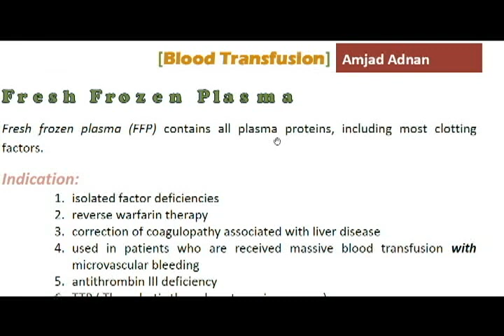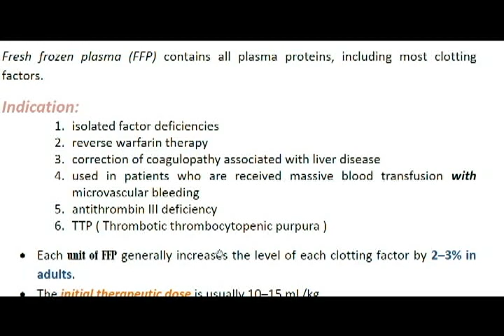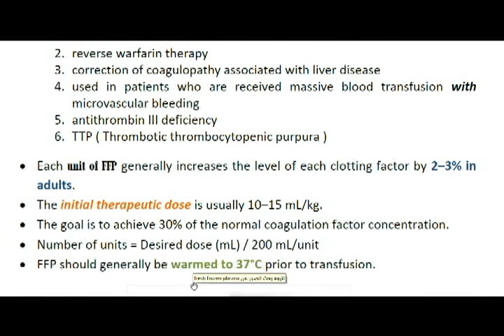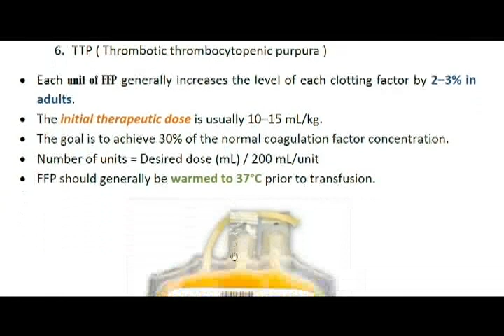الحلقة ( 27 ) : نقل الدم - بلازما الدم FFP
في هذه الحلقة تم شرح عملية نقل بلازما الدم والكمية المطلوبة ودواعي الاستعمال .
- مصدر الحلقة ( كتاب محاضرات في التخدير السريري ) /امجد عدنان